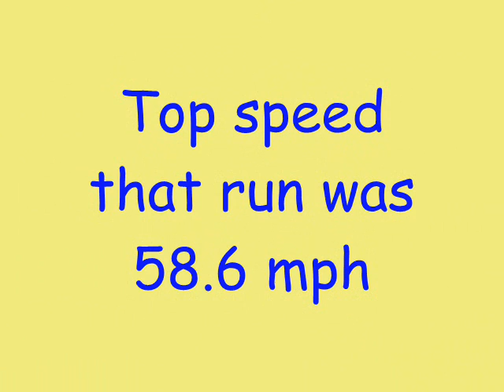Piranha Off-road Buggy Vid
This is one of many videos of my Piranha ZX6-R off road buggy which I built from scratch using plans from the "Edge buggies" as a guide.